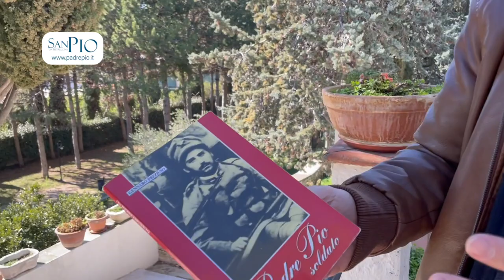Padre Pio soldato in caserma